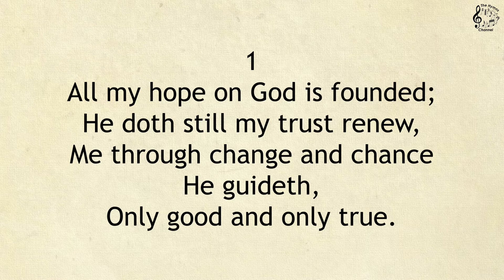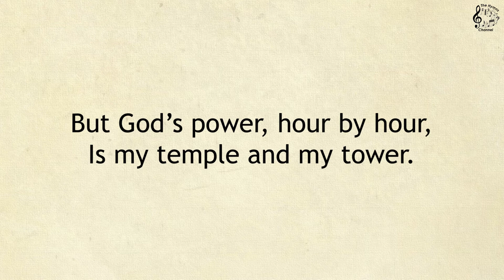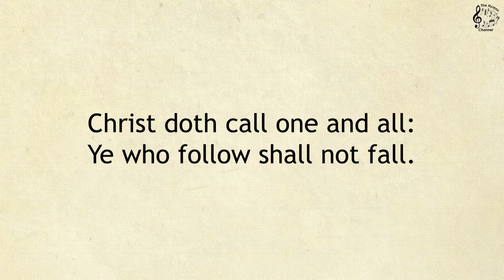005 All My Hope on God Is Founded || SDA Hymnal || The Hymns Channel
005 All My Hope on God Is Founded

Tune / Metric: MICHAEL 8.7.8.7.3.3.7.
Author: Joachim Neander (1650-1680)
Composer: Herbert Howells, 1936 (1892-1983)
Tr. by: Robert Bridges (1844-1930)
Topic: Adoration and Praise